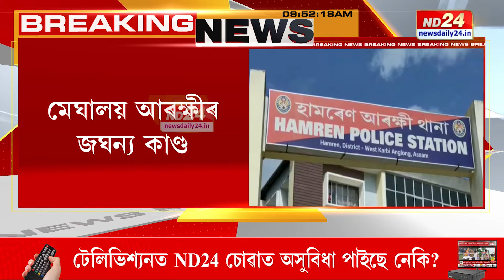মেঘালয়ৰ পৰা মৃতদেহ আনি পুতি থ'লে অসমৰ ভূমিত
মেঘালয় আৰক্ষীৰ জঘন্য কাণ্ড। মেঘালয়ৰ পৰা মৃতদেহ আনি পুতি থ'লে অসমৰ ভূমিত। লাংহেম্ফি তাড'লাংছ' গাঁৱত পুতি থৈ গৈছিল মৃতদেহটো।